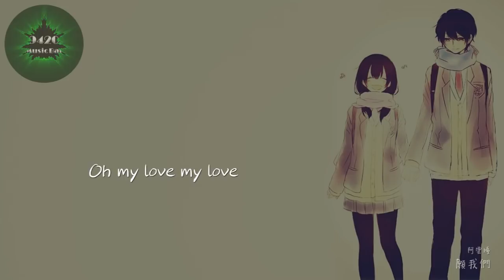阿雲嘎 - 願我們「我永遠都會愛你」動態歌詞版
阿雲嘎 - 願我們
作詞：子惠
作曲：宋光植（Song Kwangsik）
編曲：宋光植（Song Kwangsik）

光 眨眼睛
照亮了相遇
為這一刻準備好自己
所謂命運
回頭尋你身影
心確定
天使飛來撒下花蜜
愛 不只為你的美
靈魂的純粹
牽你手 吻你額頭
裝滿心裡的溫柔
你 穿上潔白的裙
走進燦爛應許
是今生與我相依
Hey 到你分享
某次約會最難忘
還是最愛你撒嬌的模樣
相知的愛是恩賜
你是我的繆斯
皺紋裡都藏著動人的故事
愛 不只為你的美
靈魂的純粹
牽你手 吻你額頭
裝滿心裡的溫柔
你 穿上潔白的裙
走進燦爛應許
是今生與我相依
閉上眼 卻看見
藍圖裡的永遠
我們不負這誓言
慢慢地幸福打敗了時間
Oh my love my love
握緊你絕不放手
我愛你
愛你
Wu
愛 心甘情願沉醉
一生的絕對
你的笑 多珍貴
淚水是幸福點綴
你 充滿我的生命
前路如此清晰
我會永遠守護你
我永遠都會愛你